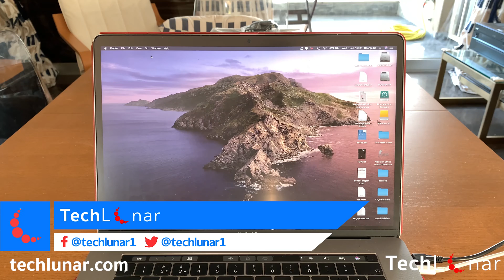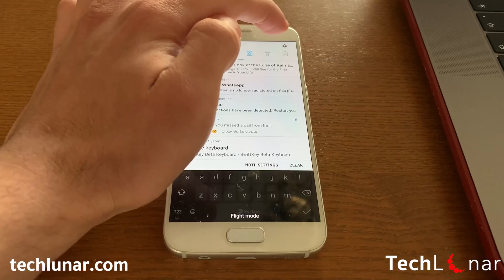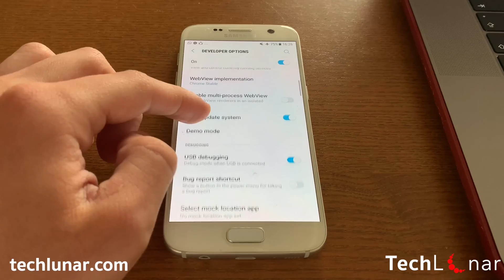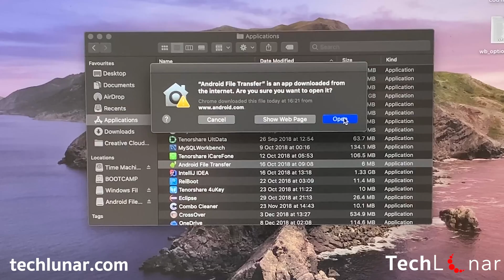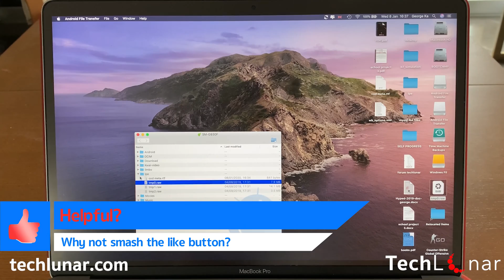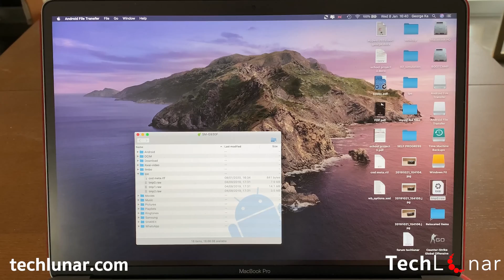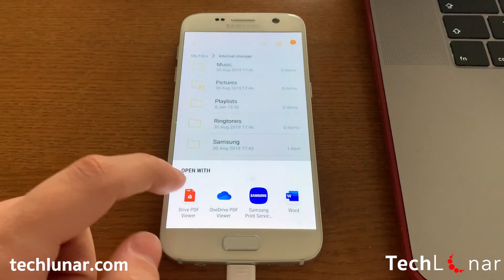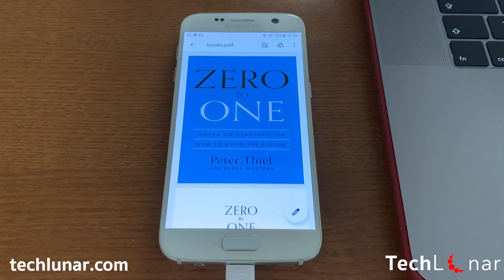Transfer Files from Android to Mac AND Vice Versa FREE (2020) | BEST Guide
👉 Gear used for video production

For quick access:
UK:
► Mobile Tripod
► Microphone (Blue Yeti)
► Blue Yeti Cover Foam
► USB-C adaptor
► Videos recorded from iPhone XR

US:
► Mobile Tripod (similar)
► Microphone (Blue Yeti)

👉 For you!

👉 Store
We are on Teespring! 🎉  Take a look at products which you can purchase to support us further including iPhone cases, T-Shirts etc.